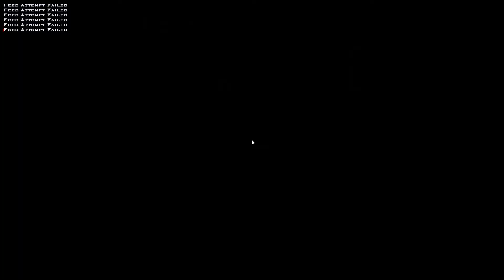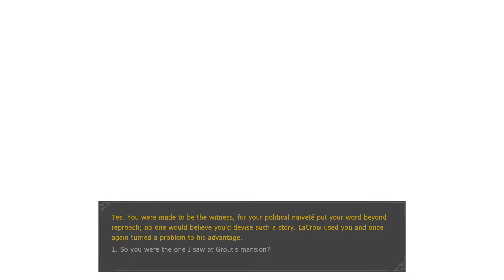Rambling Hour: Vampire The Masquerade: Bloodlines Part 18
In this podcasty video we slaughter a whole abandonned building worth of sabbath and get rid of a very very painful werewolf.

Yeah that's about it, this game is a combat tunnel now.